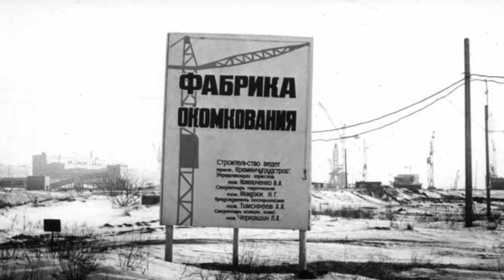Труднощі перекладу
Цього року Полтавський гірничо-збагачувальний комбінат відзначає п’ятдесятиріччя. Про історію та становлення підприємства розповідають ветерани комбінату в серіалі, присвяченому компанією Ferrexpo річниці отримання першого залізорудного концентрату. Дивіться десятий фільм, героєм якого є Микола Пантелеєвич Лизь.